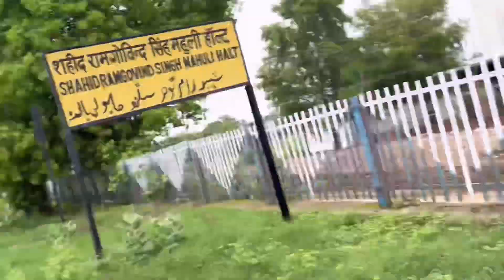Saai baba mujhe sakshat darshan diye 😍🙏🏻 aa humar suga bhi chhut gayil train m 😩😢…